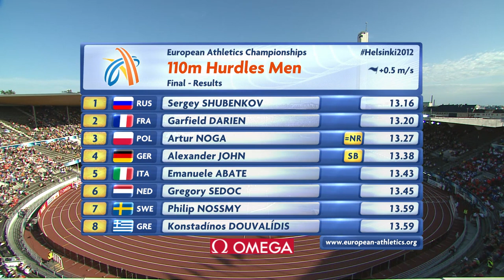Men's 110m Hurdles Final | Helsinki 2012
GOLD medal winning performance from Sergey Shubenkov as he dominates the Men's 110m Hurdles at the 2012 Helsinki European Championships.